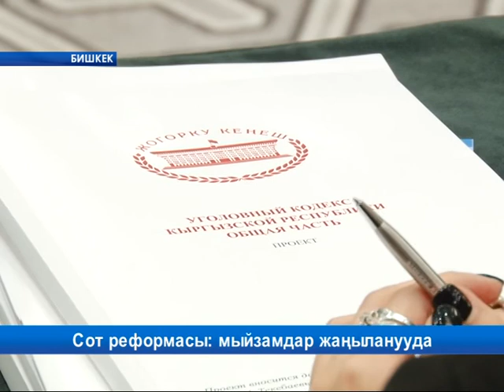Сот реформасы: мыйзамдар жаңыланууда